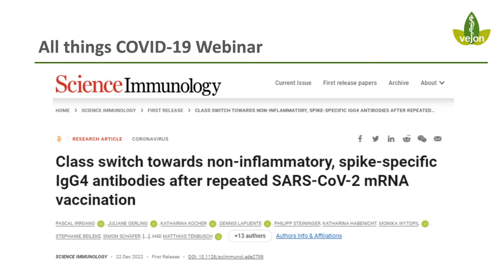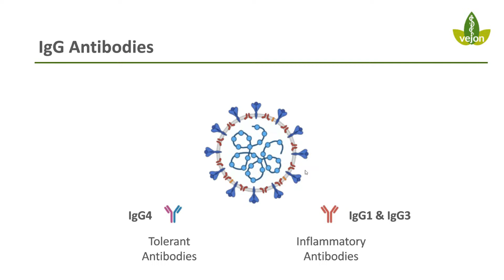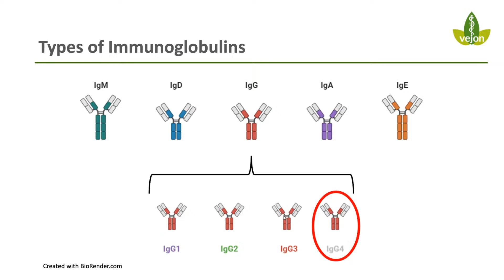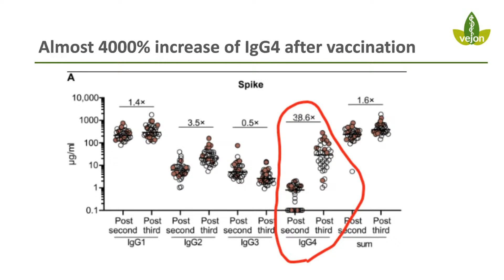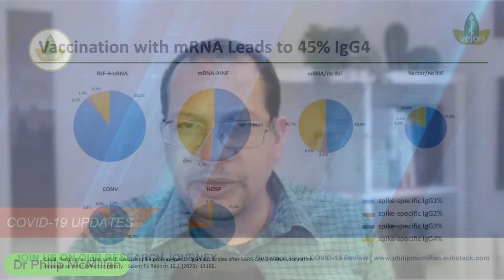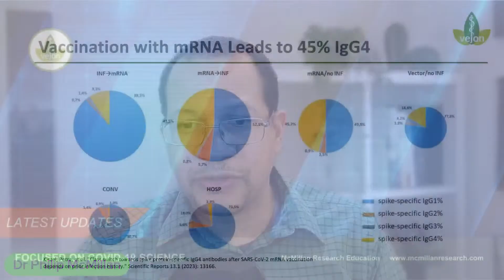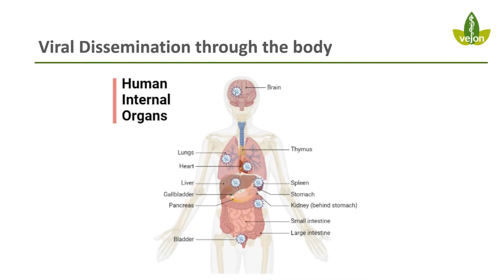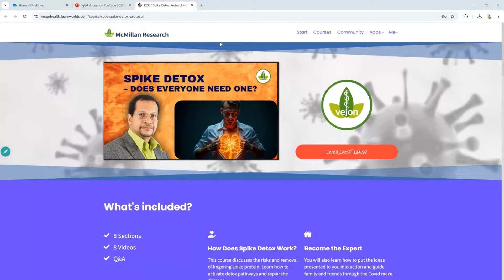Could IgG4 Be the Hidden COVID Threat?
In this video, we'll explore the potential link between IgG4 and COVID-19 reinfection, and the implications for autoimmune response. Watch now on Vejon Health!

The Unseen Threat: Is Measles About to Intensify Amid COVID?

As the world continues to grapple with the COVID-19 pandemic, researchers and public health experts are working tirelessly to identify potential threats to global health. One such threat that has been flying under the radar is Igg4, a lesser-known antibody that could be playing a crucial role in the spread of COVID-19.

In this video, we delve into the latest pandemic insights and examine the possibility that Igg4 could be the hidden COVID threat that we've been overlooking. Join us as we explore the latest research and what it means for public health. Could Igg4 be the key to unlocking a deeper understanding of this global pandemic? Tune in to find out.